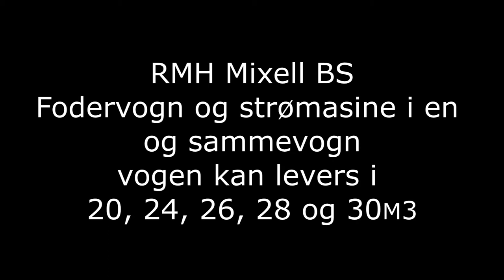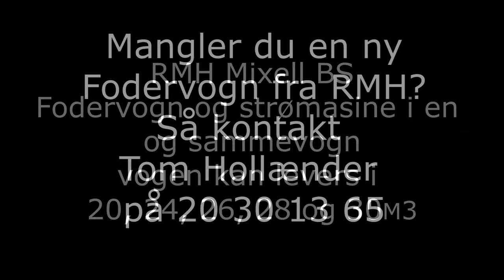RMH MIXELL BS20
Den nye BS 20 fra RMH